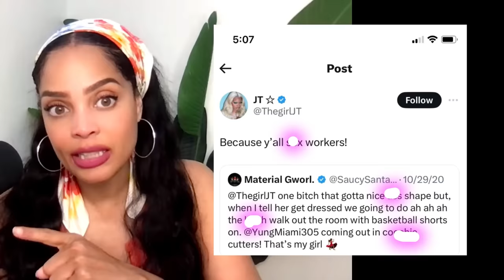JT CONFIRMS Caresha Diddy S-Worker|EXPOSES Caresha’s STILL Sneaking Around w/Diddy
All topics are based on blog, media, and pop culture posting.  Please do your OWN research.